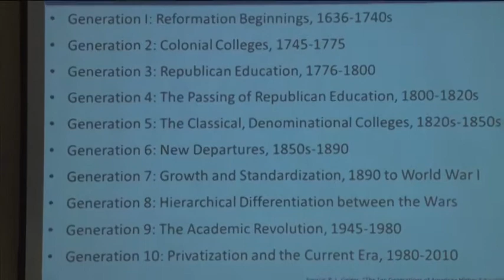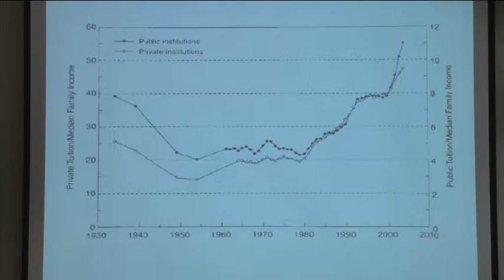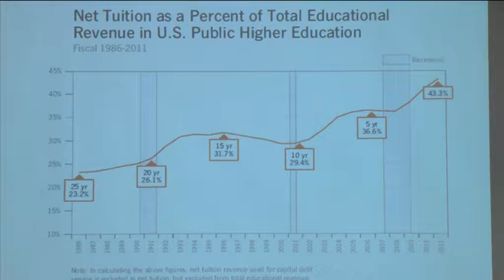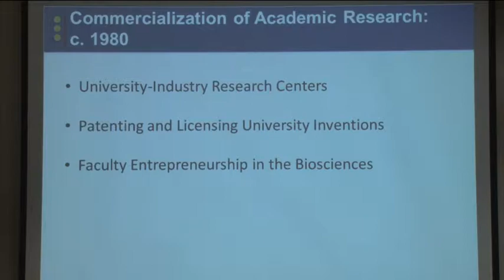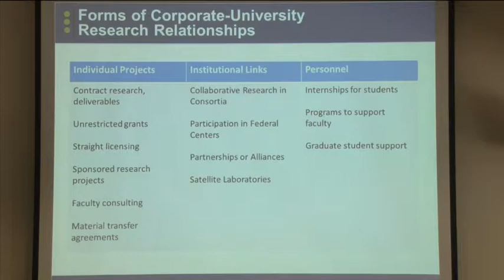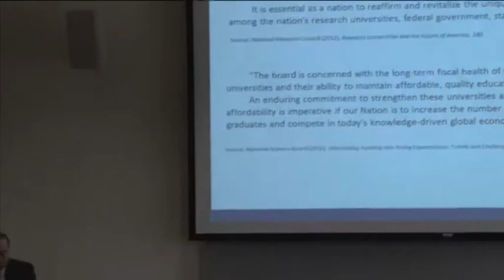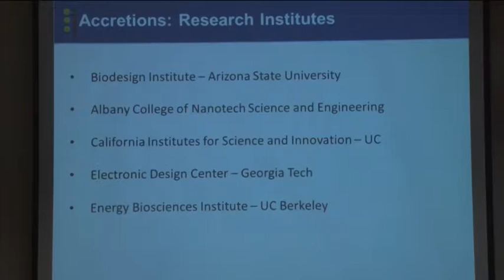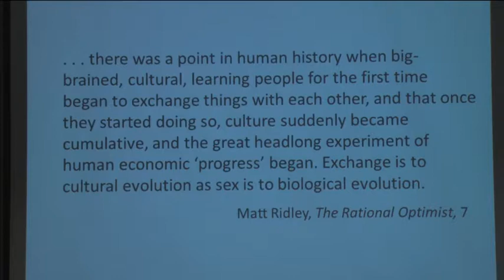The Past and Future of the Innovative University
Roger Geiger is Distinguished Professor of Education at The Pennsylvania State University, Senior Scientist in the Center for the Study of Higher Education, and former Head of the Higher Education Program (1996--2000; 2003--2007). His two principal fields of study are the history of American higher education and research universities. He is also an editor of The Future of the American Public Research University (2007). Additionally, a study of contemporary research universities and the market forces that have shaped them was published by Stanford University Press in 2004, Knowledge and Money: Research Universities and the Paradox of the Marketplace. [Show ID: 25972]